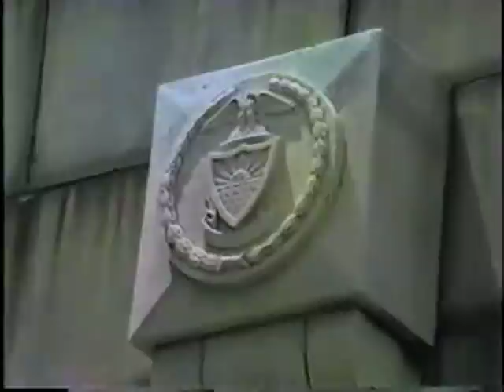Mott Haven Walking Tour 1986 Pt. 2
June 1986 - Bronx Borough Historian Lloyd Ultan leads a walking tour of Mott Haven